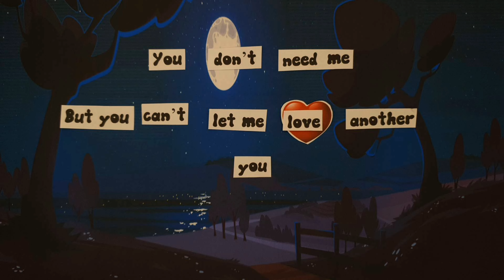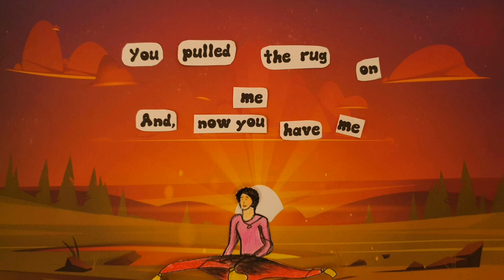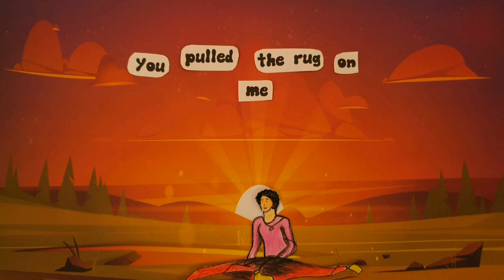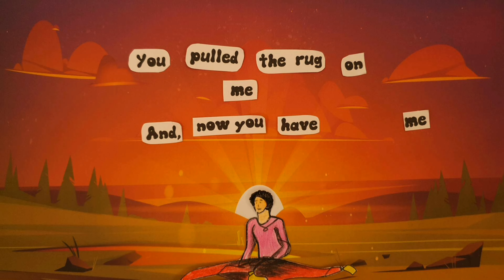Rug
"Rug” is a mesmerizing tale of unrequited love and emotional vulnerability. This tune delves into the unexpected free fall into love and how we can all fall for someone against our will. The imagery of a rug being pulled out from under us by the object of our affection adds a dramatic twist as we’re left at the mercy of unreciprocated emotions. Loving someone who doesn't need you but can't bear to see you with another seems commonplace now. The chorus emphasizes the emotional entanglement with the words, "You pulled the rug on me, and now you have me where you want me… Your fantasy." With a compelling mix of heartfelt confessions, arrangements that hint at 80’s nostalgia, and an intriguing melody "Rug" takes the listener on a compelling journey through love's emotional hills and valleys.

Album: Illumination

Produced and engineered by Mike Davidson and mixed and mastered by Ryan Gallager & Carter Sanders at Plaid Dog Studio, Boston, MA.

Musicians: Aaron Toronto (lead vocals & keyboards), Blair Sinta (drums & electric guitars), Daniel Yoong (electric guitars & bass guitar), Colin Dinnie (bass guitar)

Project Manager: Sam Su

Special thanks: Emily, Joseph & Isaac Toronto, Bob & Ellen Toronto, Matt, Dan & Dave Toronto, Plaid Dog Studio and its incredible staff, and all the miracle makers who supported my crowdfunding campaign to make this album a reality… you know who you are! Couldn’t have done it without you!

For those of you new to my music, you might dig my songs if you like Ed Sheeran, Sam Smith, Jason Mraz, Bruno Mars, The Beatles, Sting, Justin Bieber, Justin Timberlake, One Republic or even Elton John. It’s fun, melodious pop/rock, and a whole lot of storytelling.

And, as always, more music to come.